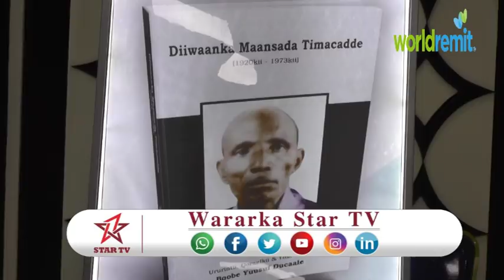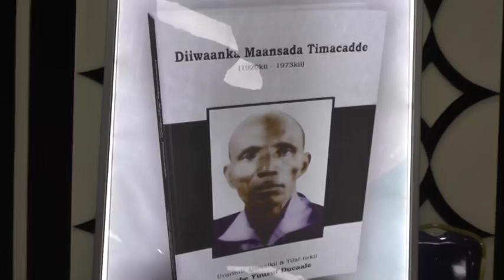SHIRKADDA DAABACAADDA CASRIGA AH EE SAGAL JET OO DAAH FURTAY BUUGGA DIIWAANKA MAANSADA TIMACADDE